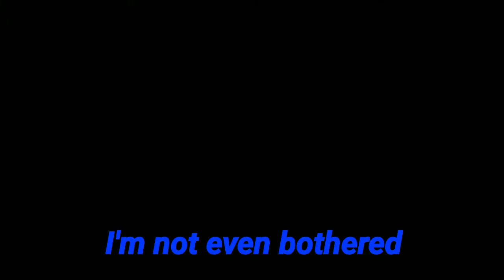Stealing Marquez Kills | Call Of Duty Mobile #7 W/ Marquez, John Gomez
Sorry my audio didn't work and thats why you only hear Marquez so yeah see yall soon on this month of may with more C.O.D Mobile see y'all soon.